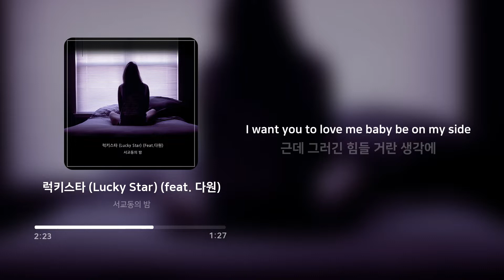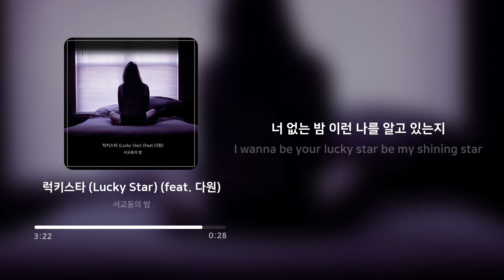서교동의 밤 - 럭키스타 (Lucky Star) (feat. 다원)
Artist: 서교동의 밤
Track: 럭키스타 (Lucky Star) (feat. 다원)
Album: 럭키스타 (Lucky Star)
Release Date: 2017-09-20